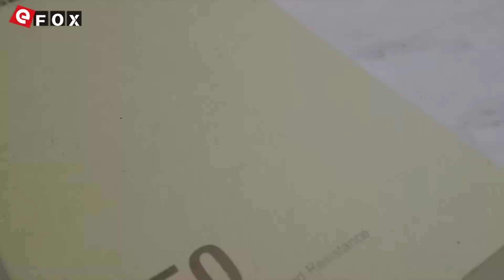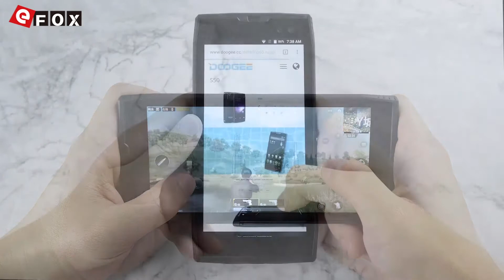DOOGEE S50 Unboxing Video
Caractéristiques

- IP68 Étanche Anti-Poussière Smartphone
- IPS Écran 5.7 Pouces, 1440*720 Pixel
- 6GB RAM + 128GB ROM, Supporte TF Carte Expansion
- 16 MP & 13 MP Dual Caméra Arrière + 16 MP & 8 MP Dual Caméra Frontale
- 5180mAh Batterie, Supporte 12V 2A Charge Rapide
- Dual SIM: Micro SIM + Micro SIM + TF Card, three Card Slot